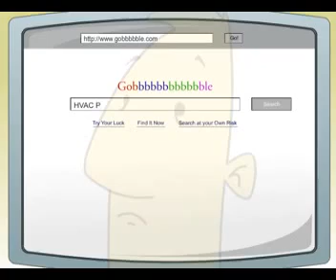Locate Top Fahrenheit - Finding Locate Top Heat and Cooling for Philadelphia PA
CALL FAHRENHEIT TODAY: Philadelphia Metropolitan:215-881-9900/South Jersey:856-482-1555

{Video about Residential HVAC Heat and Air Conditioning Residential Tips and AC Repair}

Still looking for the best Philadelphia area HVAC contractor with the most professional air conditioning and heating experience?  With our innovative and dependable products, service and installation capabilities, we are able to not only meet, but also exceed any of your residential heating or cooling needs. For over 25 years, businesses of all shapes and sizes have trusted our installation and repair services when it comes to furnaces, commercial heating, air conditioning systems, boiler systems and more.

We engage in a wide array of services including ac repair,heater repair,air conditioning repair,air conditioning service,central air repair,ac repair, and installations for your home comfort needs.

Were proud to serve Bucks County, Montgomery County, and Philadelphia County.

We also offer emergency 24/7 air conditioning repair, to maintain the comfort of your home, even on the hottest summer months! To find out more about our heating and air conditioning repair, call or chat with us live today!